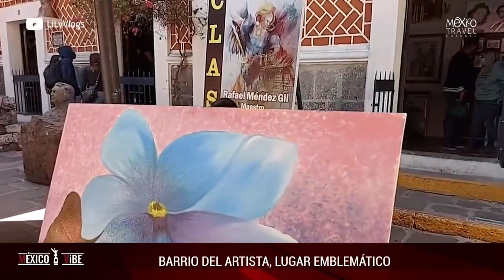3 Lugares del centro de Puebla que debes conocer.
Es una de las ciudades más bonitas de nuestro país. Gracias a su belleza arquitectónica, historia y gastronomía, en 1987 fue nombrada Patrimonio Cultural de la Humanidad por la UNESCO.